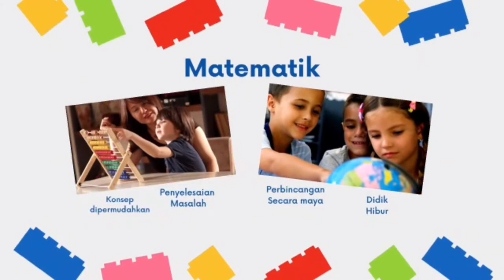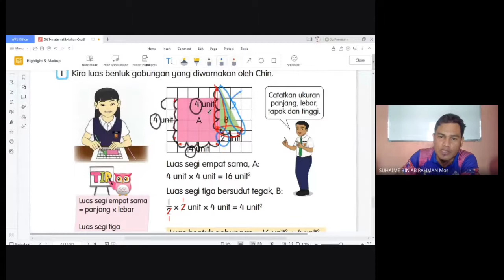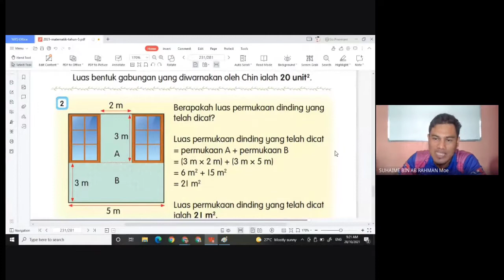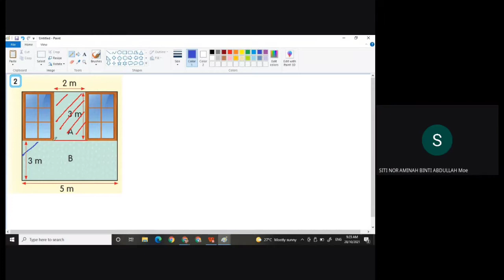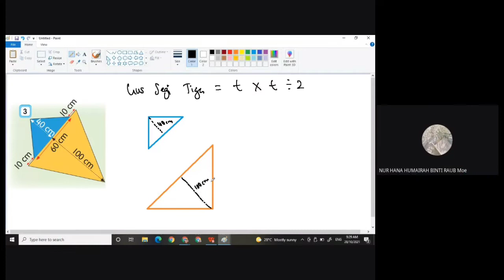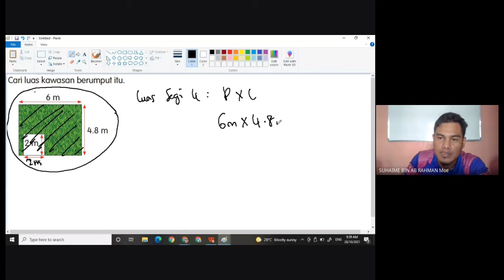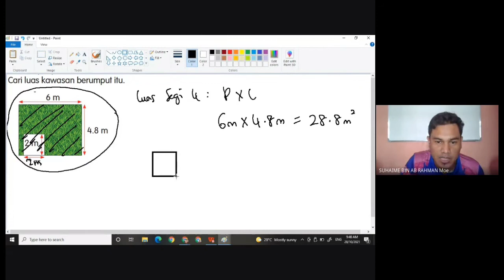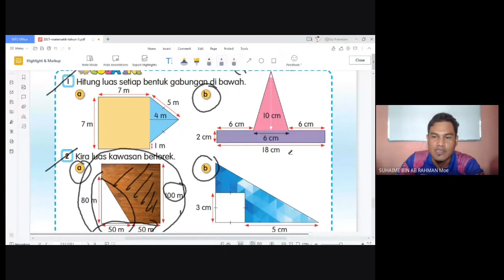Luas Bentuk Gabungan, Luas Kawasan Berlorek, Tahun 5